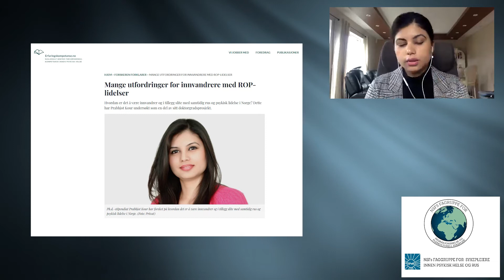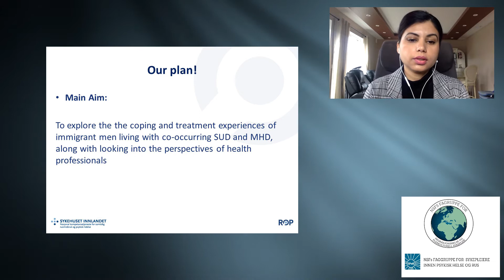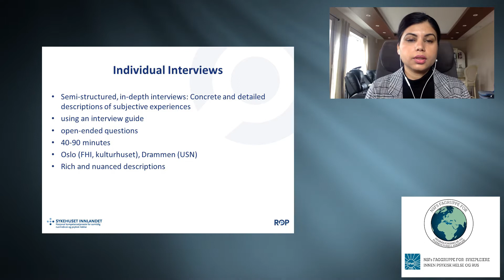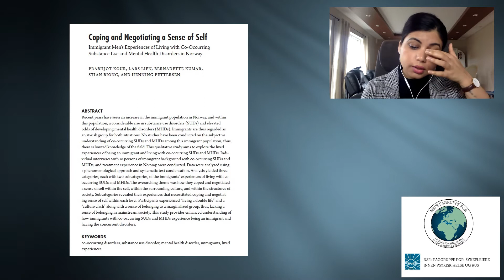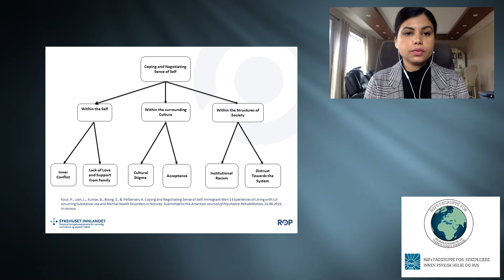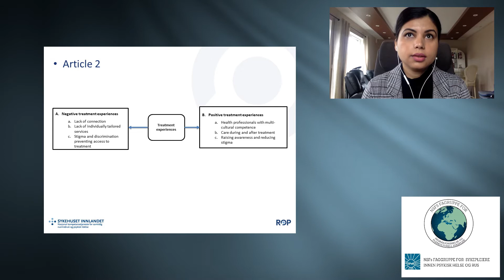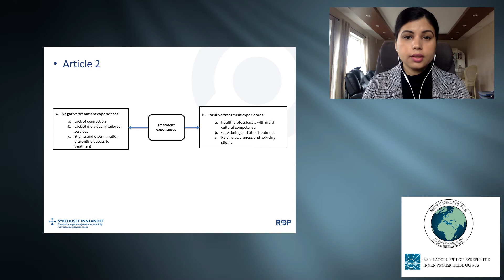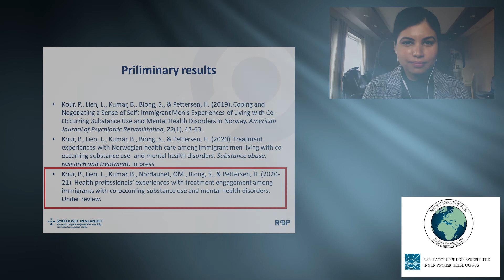NSF SPOR - Migrasjonshelse, psykisk helse og ruslidelser - Del2 - Prabhjot Kour og Henning Pettersen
Velkommen til NSF faggruppe for sykepleiere innen psykisk helse og rus (NSF SPoR) hvor vi i samarbeid med faggruppe for migrasjonshelse og flerkulturell sykepleie (NSF MFS) setter fokus på immigrasjonshelse.

Program:
1: Introduksjon ved NSF SPoR og innledning ved 1. nestleder i NSF
2: Prabhjot Kour og Henning Pettersen presenterer forskning om samtidige lidelser hos immigranter
3: Professor emeritus Sverre Varvin beretter om helsearbeideres rolle i forebygging og behandling
4: NSF MFS informerer om sin faggruppe
5: Michael Asonganyi viser trailer “The scar that scares me” etterfulgt av pandeldiskusjon mellom filmprodusent, NSF SPoR og NSF MFS.
6: Ida Marie Bregård foreleser om migrasjonshelse og flerkulturell sykepleie
7: Eirik Mathiesen legger frem til artikkel «Hvordan kan helsepersonell hjelpe flyktinger som sliter psykisk?»
8: Takk og avslutning ved NSF SPoR

Credits:
Thumbnail – Julie Richards
Sound effects – Videvo
Stock video – Videvo, Jonas Listing, PVP

Kathe Kollowitz: Mother with deac child, asset number 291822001 © The Trustees of the British Museum

Ide, Film og Klipp: Ole Martin Nordaunet, NSF SPoR 2020